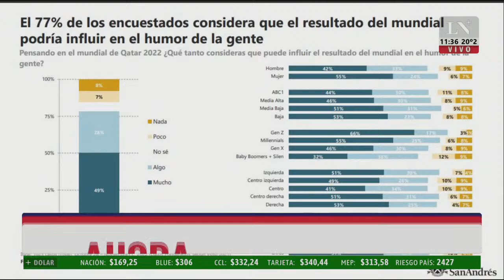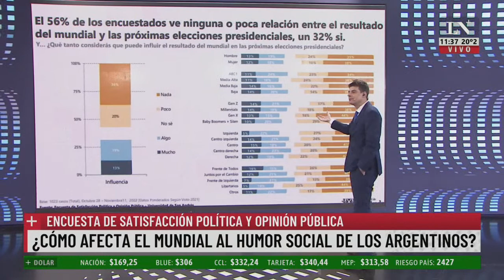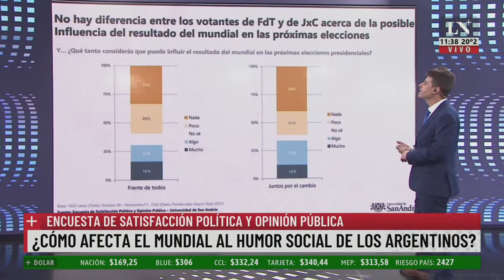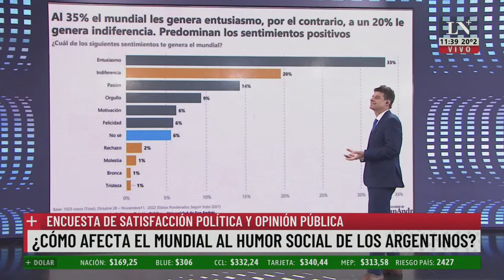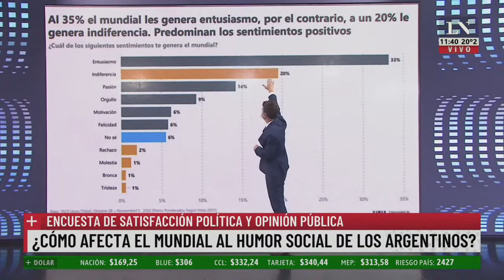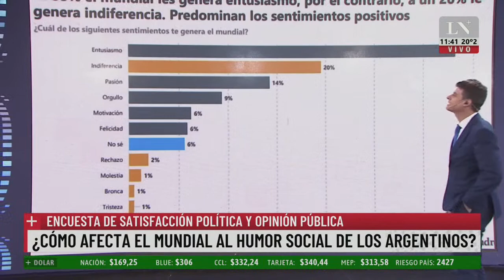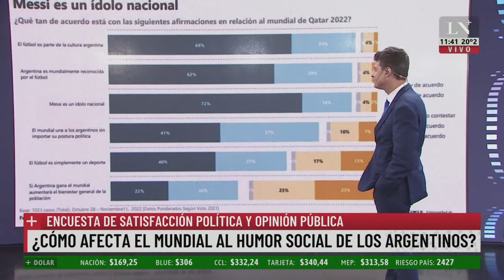¿Cómo afecta el Mundial al humor social de los argentinos?